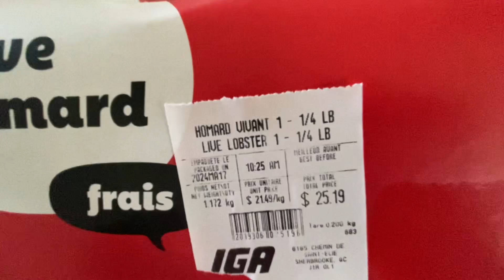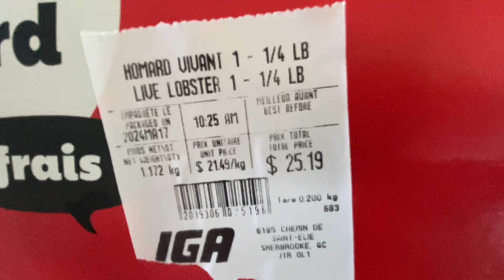HOMAIRD QUEBEC CANADA MÙA TÔM HÙM LÀM MÓN TÔM HÙM NƯỚNG BƠ TỎI Ở THÔN QUÊ CANADA